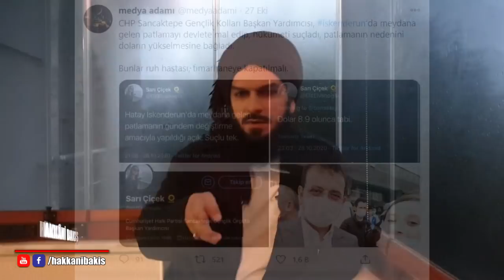2437. İZMİR DEPREMİ - TRABZONLULARA KÜFÜR - İSKENDERUN'DAKİ PATLAMA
2437. İZMİR DEPREMİ - TRABZONLULARA KÜFÜR - İSKENDERUN'DAKİ PATLAMA